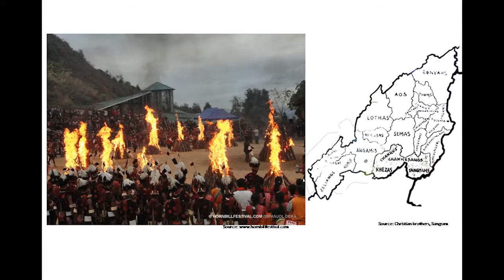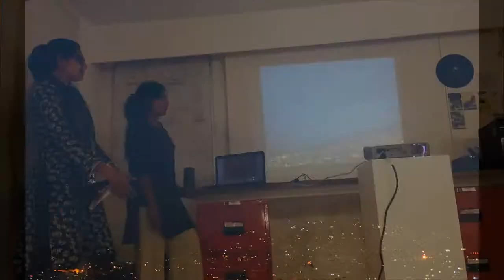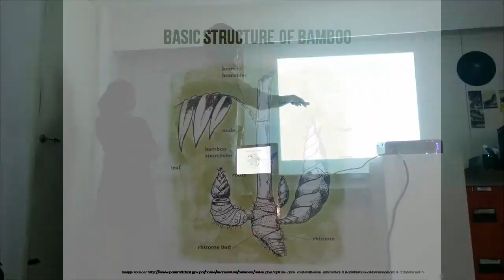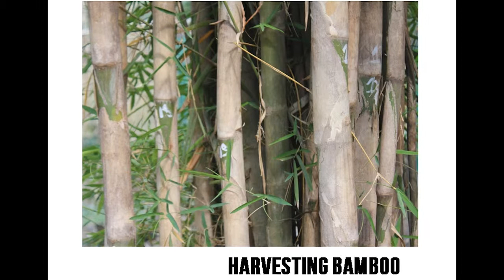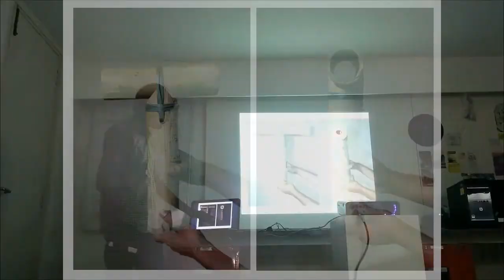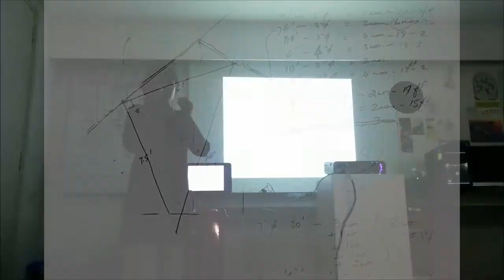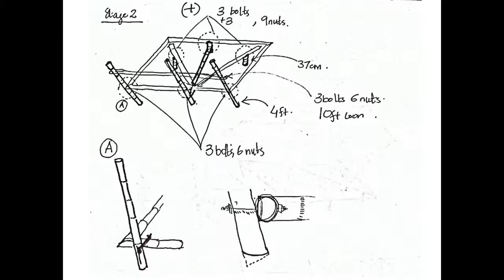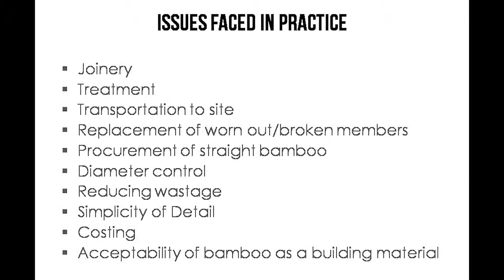Charles Correa Foundation Lecture Series; Bamboo Trial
In an attempt to explore and learn more about bamboo as a building material, architects Hyacinth Pinto, Noah Fernandes, Rhea D’souza and Sajiya Katvelia travelled to Nagaland on a bamboo trail. Ar. Richard Belho, who is a native of Nagaland and an expert on bamboo, guided them through the workshop. The presentation focused on bamboo as a building material and dwells on the experiences of the group working hands on with the material during the course of the workshop.